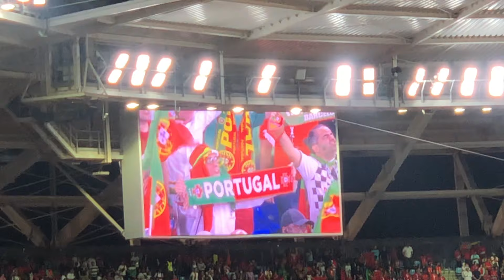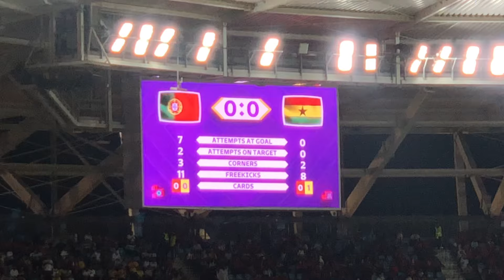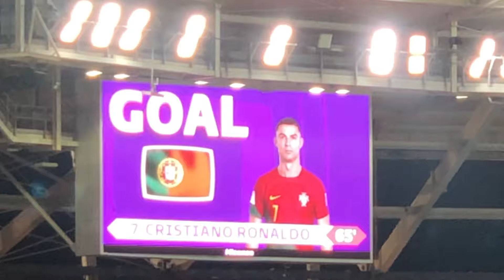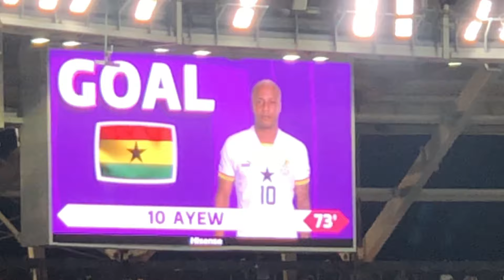Cristiano Ronaldo|Portugal vs Ghana 3-2 World Cup 2022|974 Stadium, Doha Qatar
World Cup match portugal vs Ghana